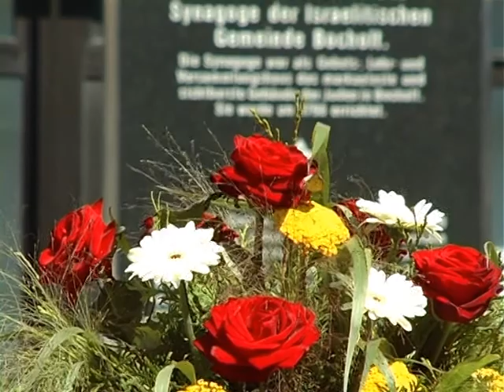600 Jahre Georgius-Schützen mit Kaiserschiessen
wm.tv-Beitrag vom 6. August 2007